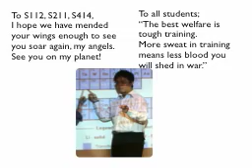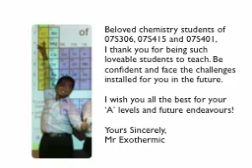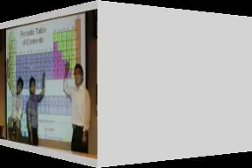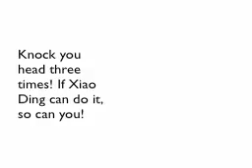MJC Chemistry Dept Farewell Video (2008)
For the 2008 MJC Chemistry students.